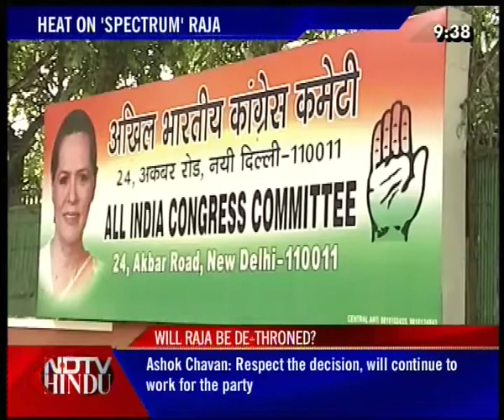NEWS TONIGHT-NDTV HINDU-091110-2(4)